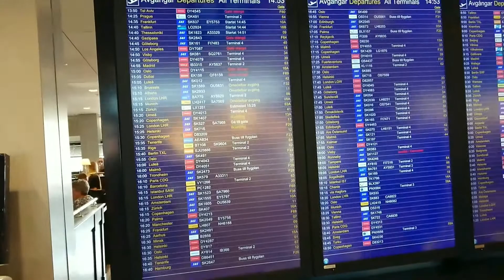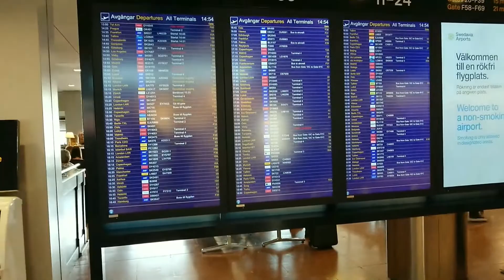Arlanda Airport (ARN) STOCKHOLM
Stockholm-Arlanda Havalimanı (İsveçce: Stockholm-Arlanda flygplats) (IATA: ARN, ICAO: ESSA) İsveç'in başkenti Stockholm'deki uluslararası havalimanıdır. Stockholm'ü de içine alan Sigtuna Belediyesi'ndedir. İsveç'in en büyük; İskandinav ülkelerinin 3. en büyük havalimanıdır. 1959 yılında faaliyete başladı.
Stockholm Arlanda Havalimanı (IATA: ARN, ICAO: ESSA) olarak da bilinen Stockholm Havalimanı, Stockholm şehir merkezinin 37 kilometre kuzeyinde, Märsta kasabası yakınlarında bulunan uluslararası bir havalimanıdır.
Scandinavian Airlines, Norwegian Air Shuttle, Novair gibi havayolu şirketleri için ana merkezdir. Dört terminali vardır. Terminal 2 ve 5 uluslararası uçuşlar için kullanılmaktadır. İç hat uçuşları ise Terminal 3 ve 4'ten yapılmaktadır.